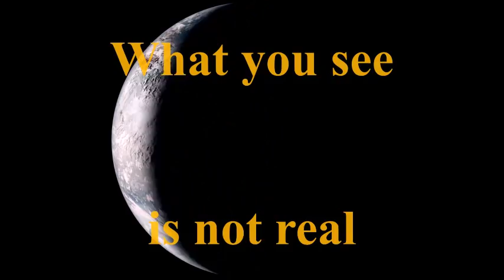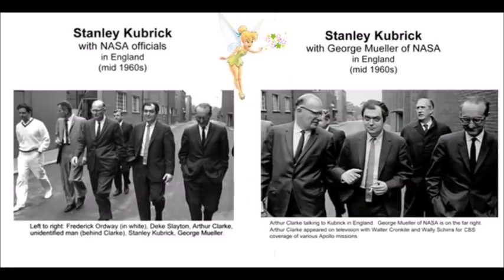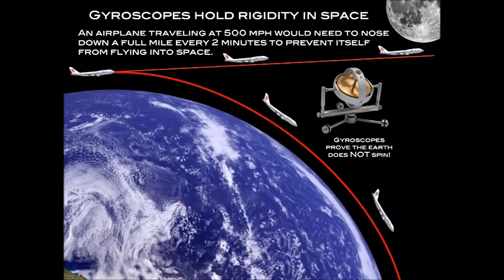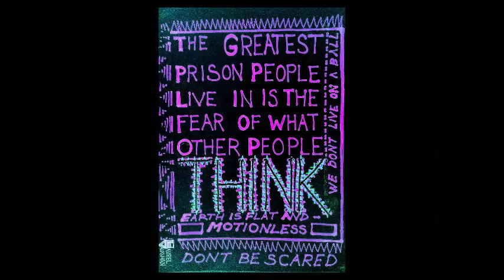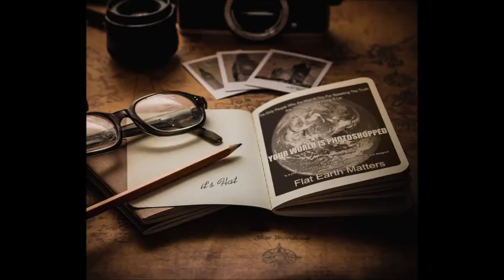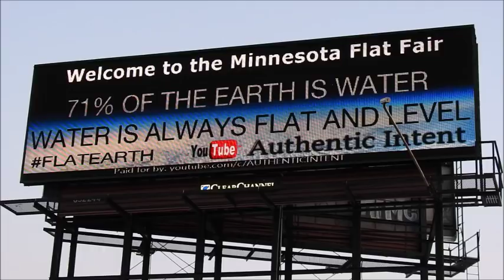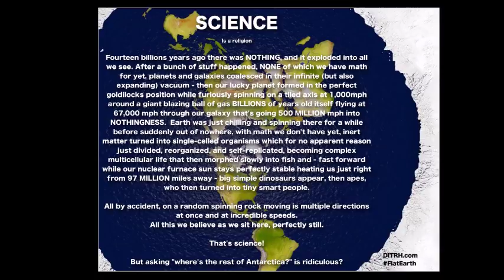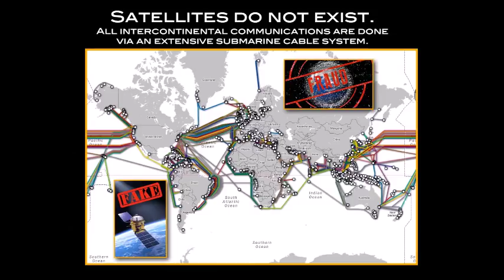Flat Earth Q&A Emails 141 Mark Sargent ✅